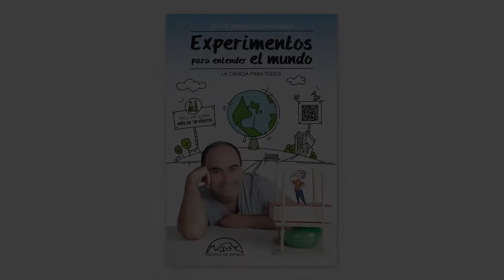19. El aire aprieta, ¡hagamos el vacío!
Experimentos para entender el mundo. La ciencia para todos
Javier Fernández Panadero
Editorial Páginas de Espuma, 2012